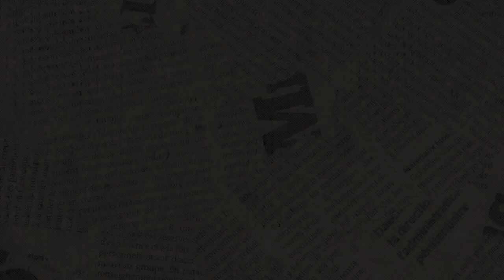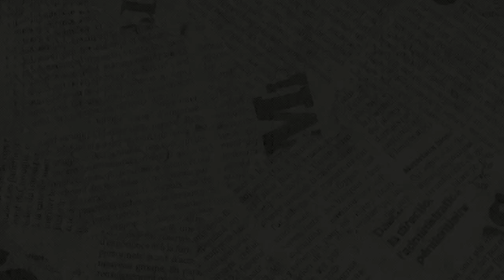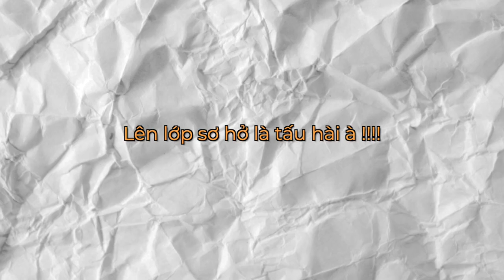VIDEO TỔNG KẾT LMC KHÓA 5